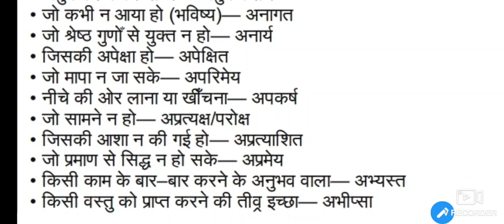CBSE Junior l Senior assistant Hindi Practice set -2